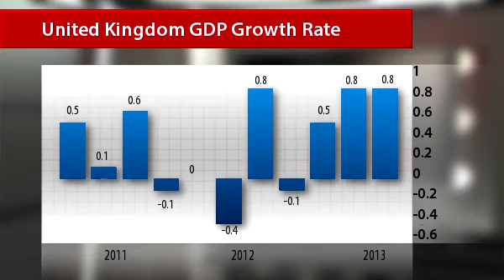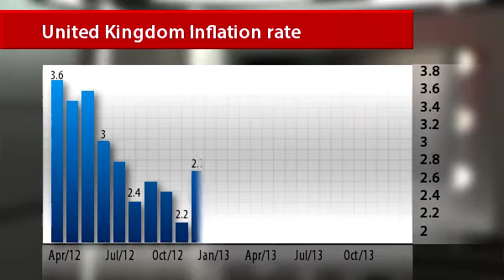InstaForex News 27 December. Promising outlook on UK economy